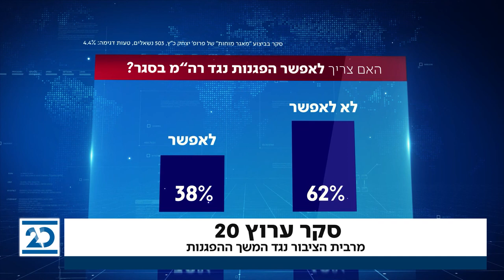המשדר המרכזי | 21.9.2020 | התכנית המלאה